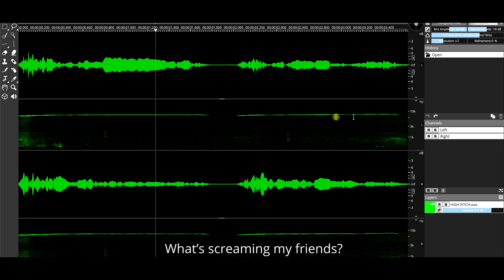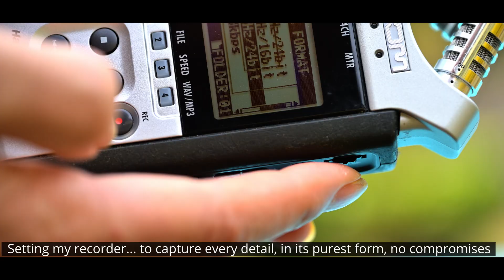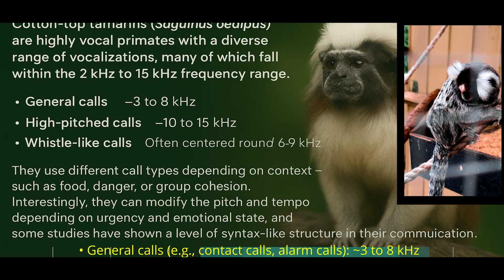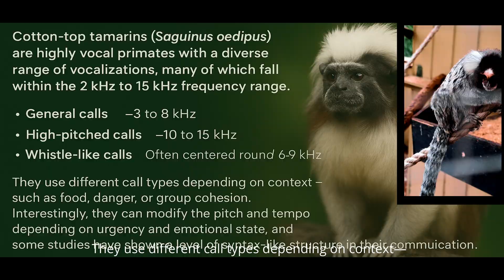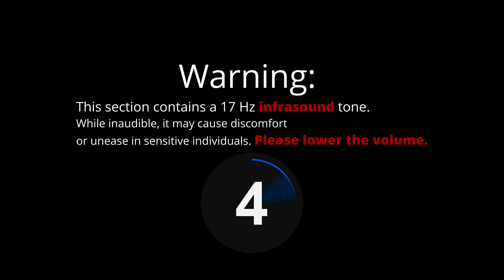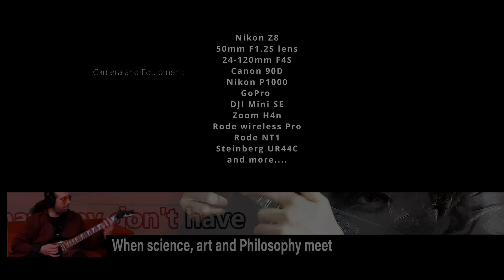I RECORDED A SOUND THAT SHOULD NOT EXIST_ Jungle’s Final Cry_A Sonic Odyssey into the Soul of ...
00:00 - What’s Screaming in the Treetops?
00:41 - Echoes of a Vanishing Forest
01:06 - Searching for a Hidden Voice
01:19 - Journey into Tasmania’s Sonic Wild
01:43 - Meet the Cotton-Top Tamarin
01:49 - Battle of Silence and Signal
01:55 - Setting the Recorder: No Compromises
02:11 - Every Sound Tells a Story
02:30 - Sonic Details of the Tamarin’s Call
03:40 - Infrasound and the Forgotten Giants
04:54 - The Frequency of My Smile
05:04 - Frequencies Few Can Hear
05:21 - A Jungle’s Final Cry
05:36 - Nature Still Whispers
05:50 - Conclusion: To Those Who Dare to Listen

🌿 A Frequency We Weren’t Meant to Hear | The Jungle’s Final Cry
Deep in the rainforest, something ancient is calling...
At 8177 Hertz, I captured a sound few have ever heard — the hidden voice of the cotton-top tamarin, a rare primate vanishing along with its habitat.

This is not just a soundscape.
This is a sonic odyssey through vanishing echoes, sacred frequencies, and nature’s final messages — woven from the whispers of forgotten creatures and fading forests.

🎧 From rainforest treetops to Tasmania’s wild shores, I’ve recorded the truth beneath the noise.
Each chirp, each hiss, every rumble — is a cry from the wild… and a message for those still willing to listen.

The jungle is not silent. It’s just that we’ve forgotten how to hear.

🙏 If this video moved you, share it. The rainforest deserves to be heard.